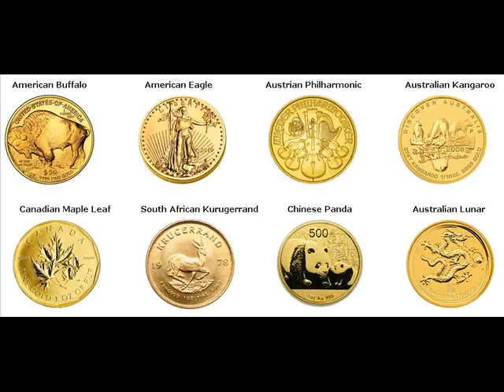Rare Gold Coins For Sale Red Bank Hamilton County Tennessee